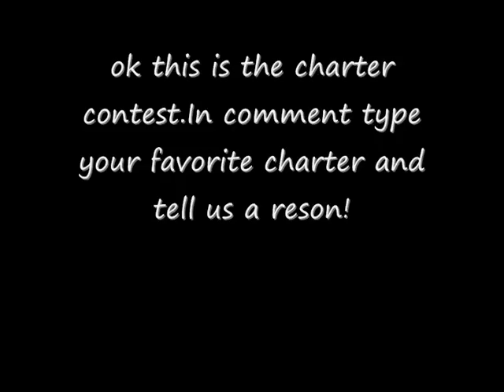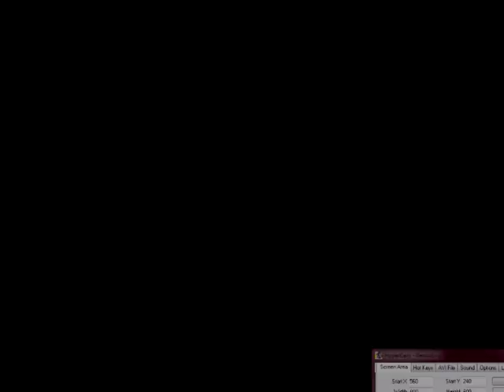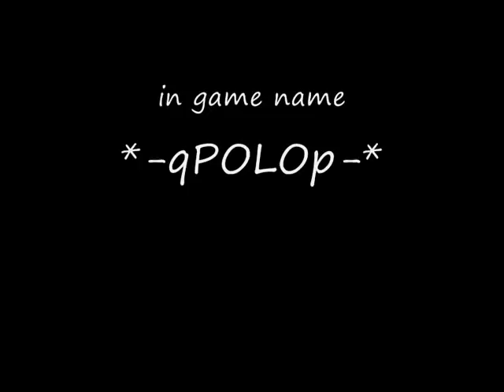CROSSFIRE characters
contest of SIA,S.T.A.R,SPOP,navy seal!!!tell us who is the best